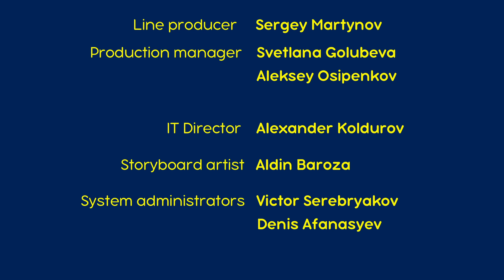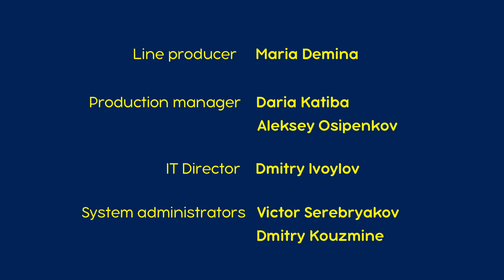माशा एंड द बेयर ✨ 2022 का नया एपिसोड ✨ सब कुछ बदल गया 🐻🎪 (एपिसोड 38) 👱‍♀️🐻 Masha and the Bear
सब कुछ बदल गया 🐻
भालू अपना सर्कस वाला काम याद कर रहा है। वह कोई शानदार करतब दिखाने का निश्चय करता है। दुर्भाग्य से, जब वह गिरता है तो उसे सिर पर चोट लगती है। अचानक उसका बरताव बिल्कुल माशा के बरताव जैसा हो जाता है।